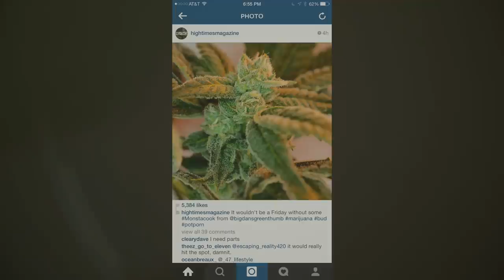BIG DAN's 420 Photography slide show 4kUHD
enjoy the pix, some never made it to IG . for more info and gear.